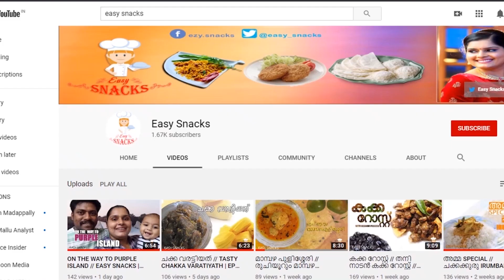How to make Easy Cooker Vegetable Pulao || കുക്കറിൽ ഒരു വെജിറ്റബിൾ പുലാവ് ||EPS:224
Hello dear friends, this is my Hundred and Twenty Seven Vlog. Watch this video till the end and learn to make easy Cooker Vegetable Pulao.

Ingredients:

How to make Cooker Vegetable Pulao.

Carrot
BEANS
potato
mashroom
green chillies
Big onion
Green peas
Coriander leaves
Mint Leaves
Ghee
Cashew nuts & raisins
Cinnamon
bay leaves
Cloves
Cardamon
Garlic paste
ginger paste
BASMATI RICE
Salt
Coconut milk

vegetable pulao
easy pulao recipe
cooker recipe
easy pulav for kids
pressure cooker pulav
how to make pulav in cooker